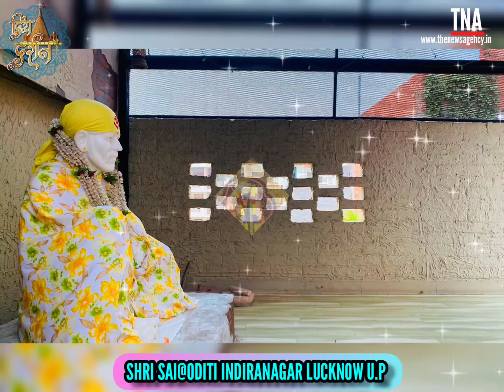Shirdi Darshan & Divya Darshan Live, Saturday 25 June 2022. Love Sai Live In Sai.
Love Sai Live In Sai.